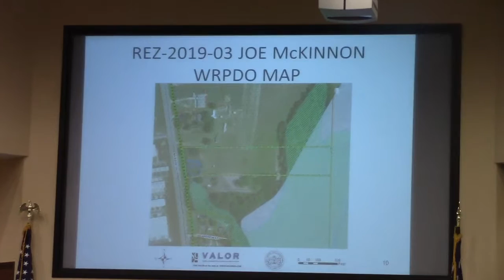6c. REZ-2019-03 Joe and Liska McKinnon, 2781 Madison Hwy. C-G/E-A/CON @ LCC Work - 2019-02/11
Lowndes County  Commission (LCC) Work Session - 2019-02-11

6c. REZ-2019-03, Joe and Liska McKinnon, 2781 Madison Hwy., C-G/E-A/CON to C-G/E-A/CON, Well and Septic, ~7.01 Acres
TRC and Staff: No objectionable comments